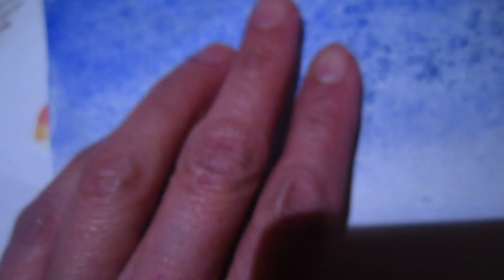Watercolor - wet and salt 02